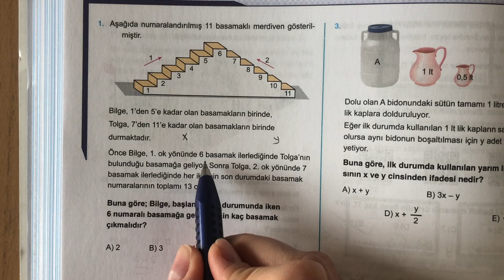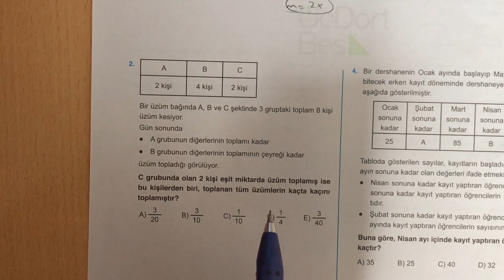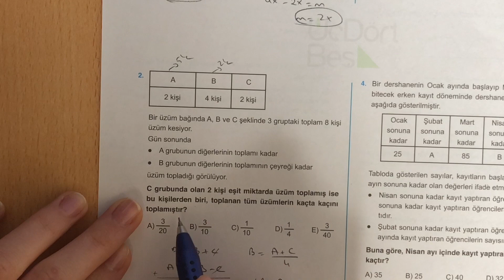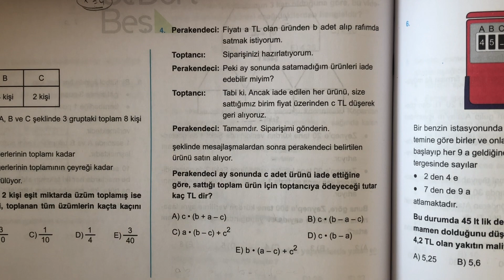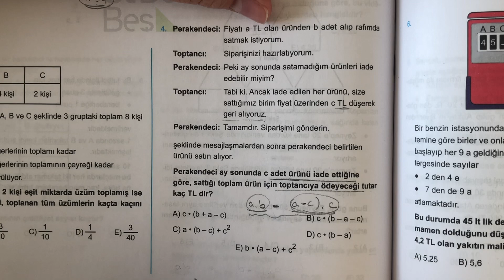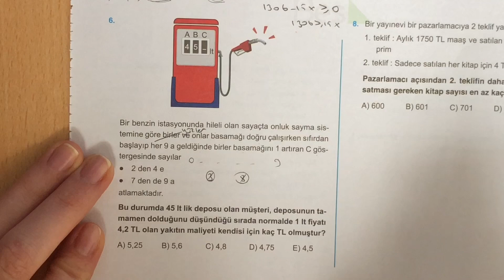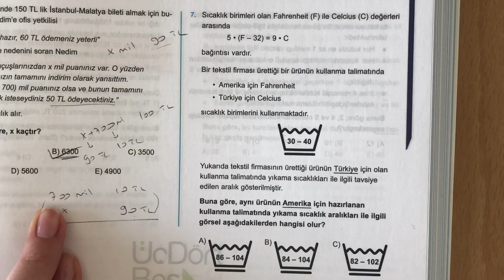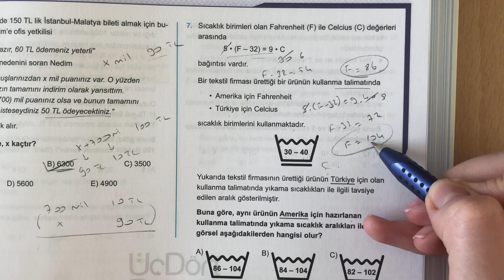(2020) 345 TYT MATEMATİK SAYI PROBLEMLERİ ÖSYM-6 ÇÖZÜMLERİ